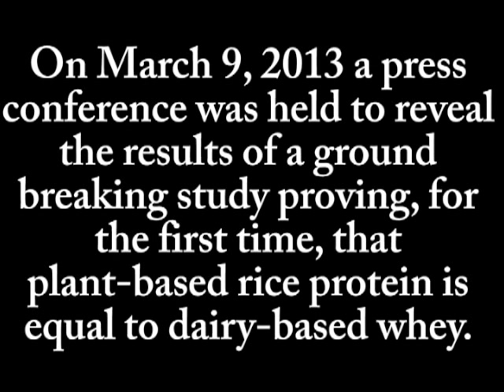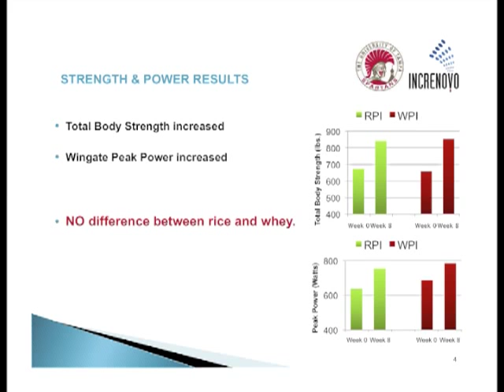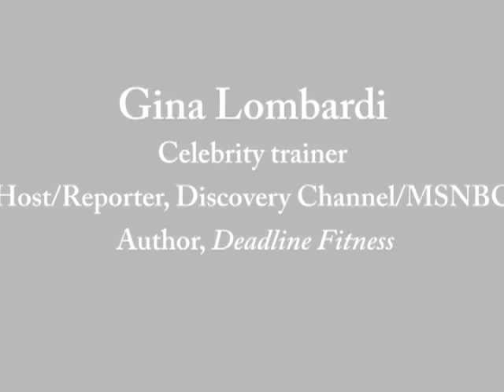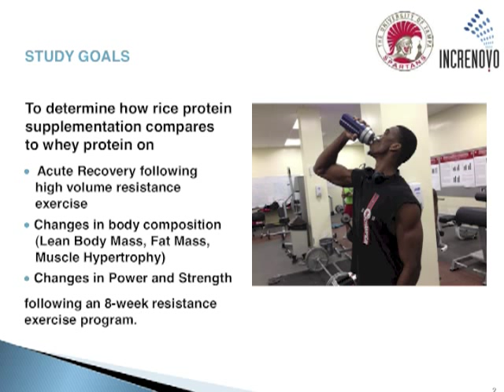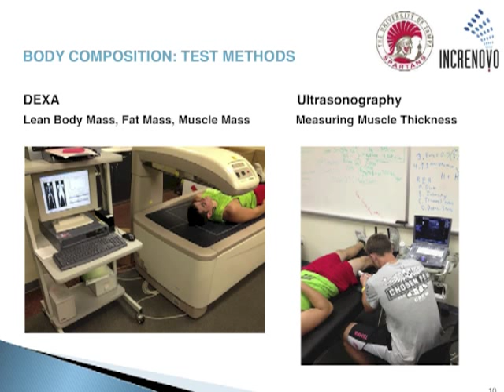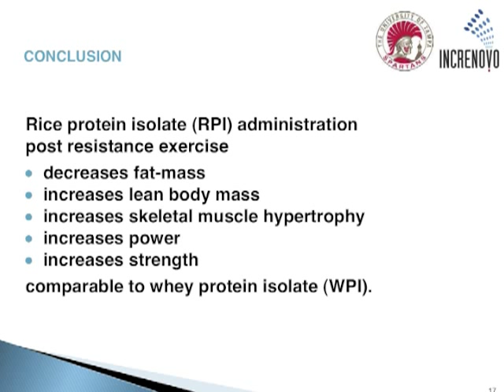Rice Protein as good as Whey Protein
Axiom Foods Press Conference on the Rice Protein versus Whey protein clinical study